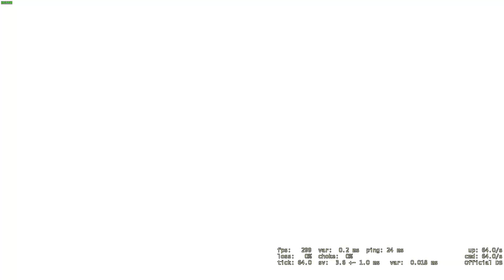CSGO - Crazy one tap! He got deleted #4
Counter Strike Global Offensive - Crazy one taps!